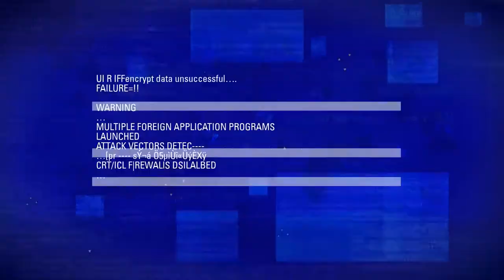Hackusations #4: SeaPort / CTF / 22:7 (Blacklight Retribution EU)